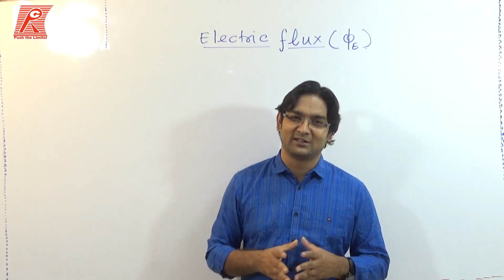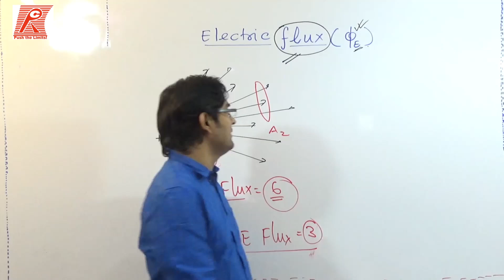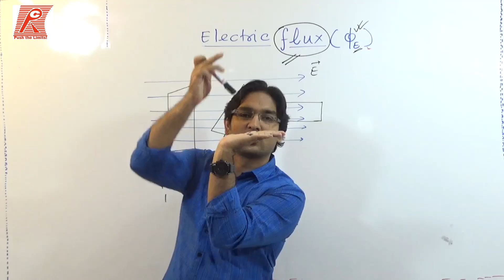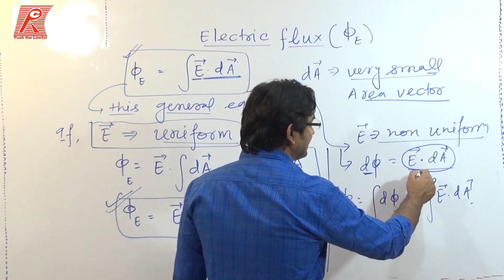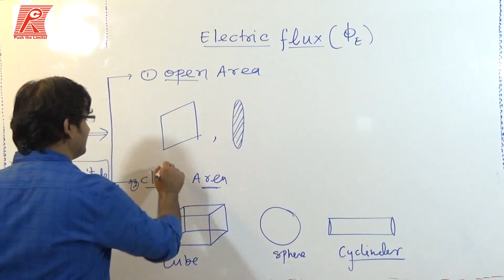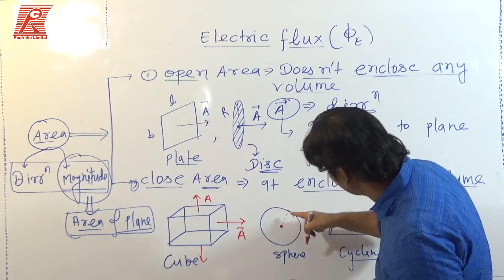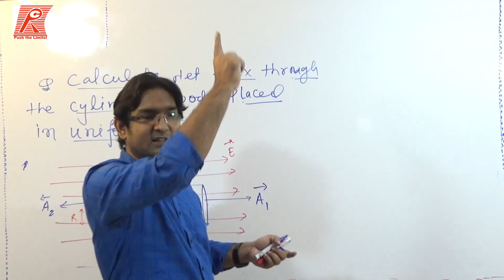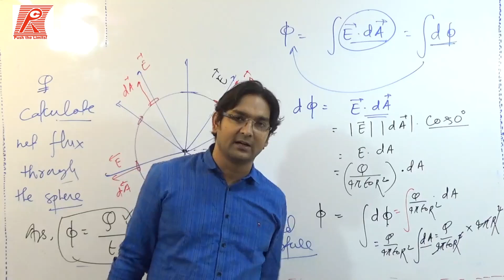ELECTRIC FLUX (LEC-19)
RISHIKESH PHYSICS CENTRE: Apps download for full 11th & 12th course & Target Course, download this app and for further details call